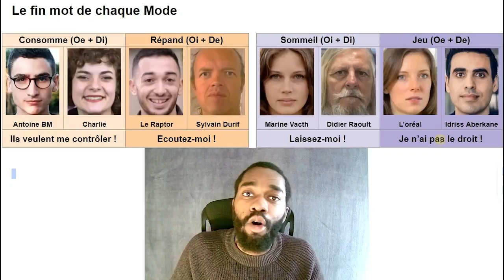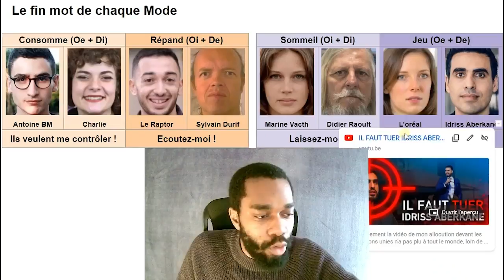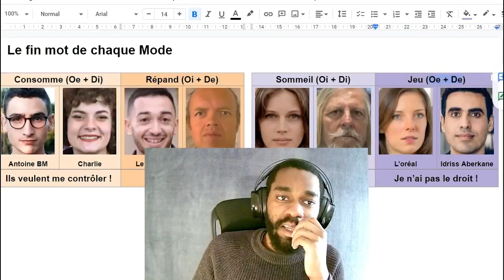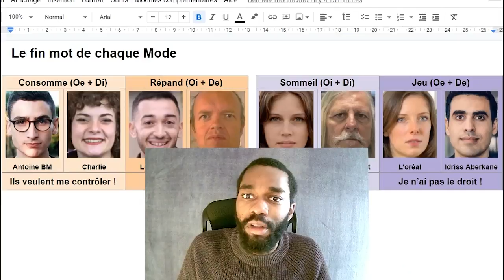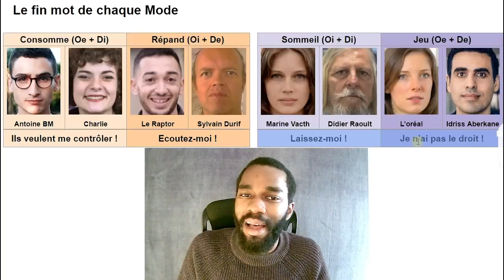De + Oe : La peur des modes Jeu (MBTI Efficace)